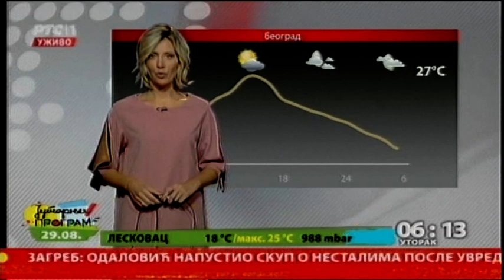Početak Jutarnjeg programa 29.08.2017.